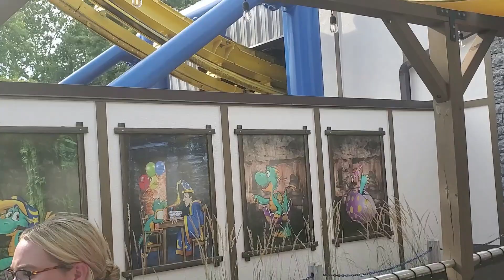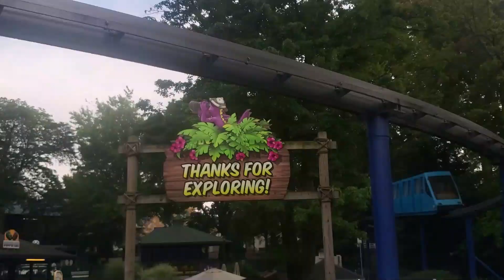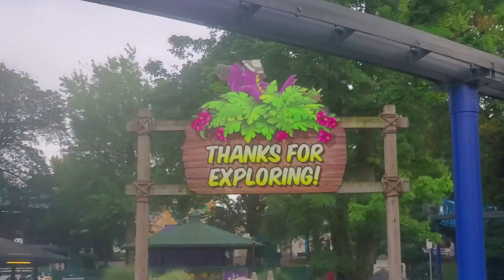Fun with family/America's Best family theme park/Dutch wonderland Theme Park/tamil vlog/usa vlog